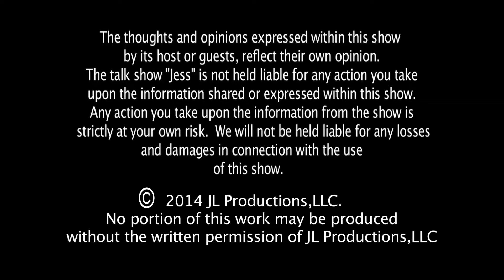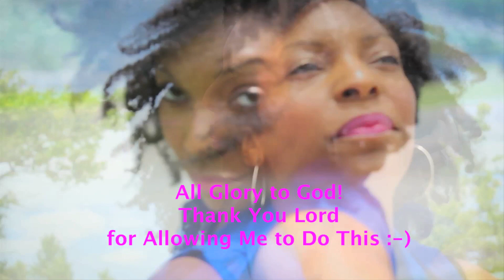Jess-"Relationships & Cheating"-Season 2 - Episode 4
Flirting, Monogamy, Unfaithful Relationships! We are going there in this month's new episode.
**Please change to HD settings**

Please send this to other people you know!